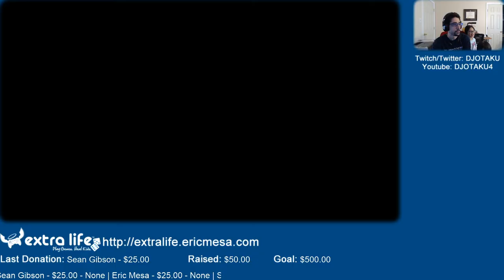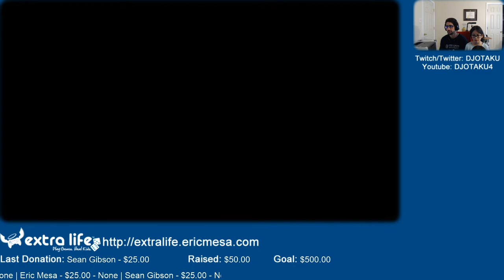ExtraLife: Sonic All Stars Racing Ep 58 - Everyone Joins in for another round of Racing